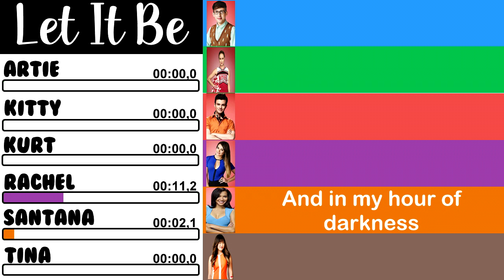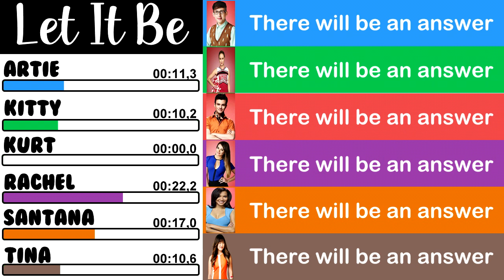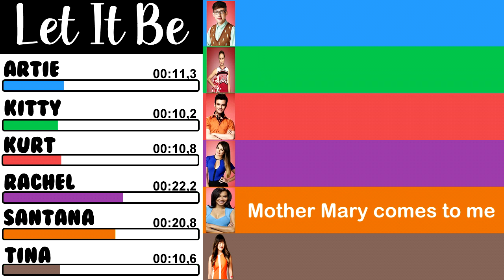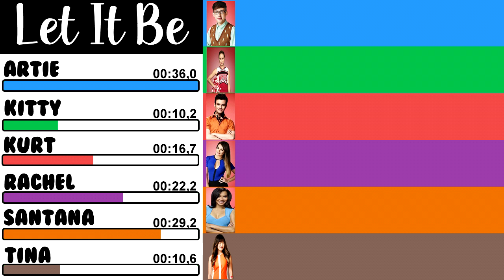Glee - Let It Be | Line Distribution + Lyrics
Song performed on the episode 'Tina in the sky with diamonds'.

S05E02